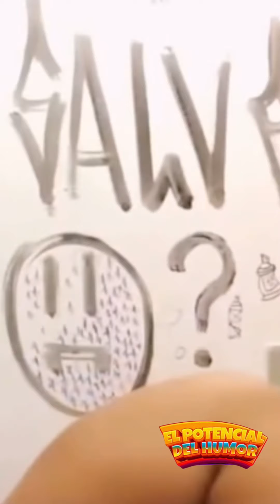LA LLAMADA DE MI SUEGRA